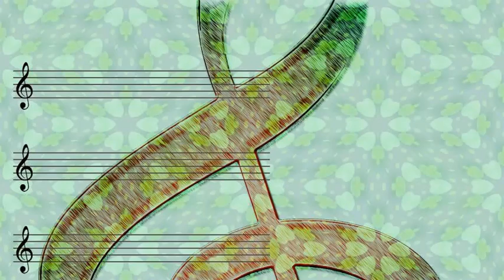Hank Williams - I'll Never Get Out of This World Alive